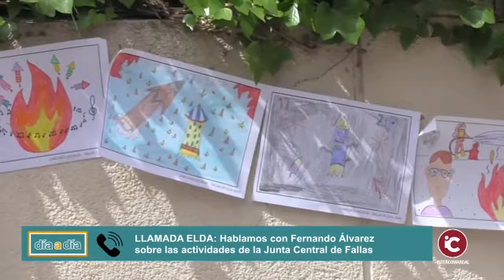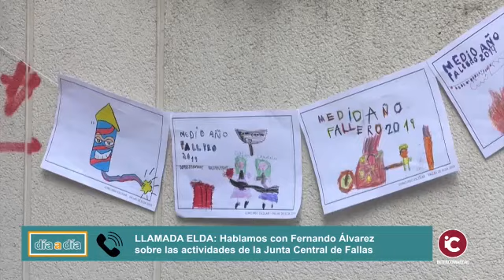ELDA: Un Medio Año Fallero diferente